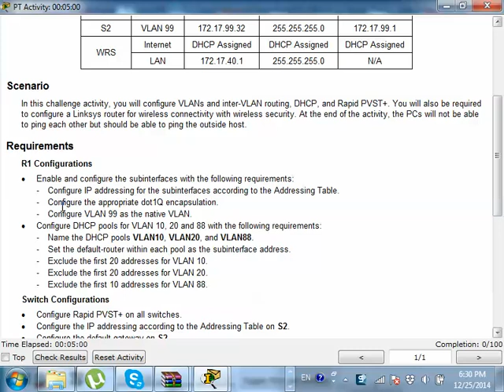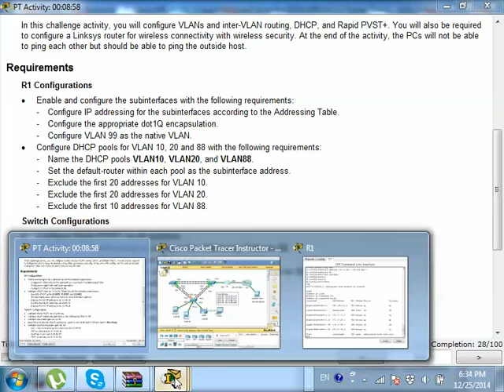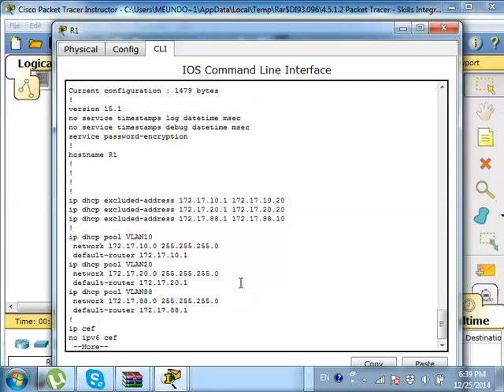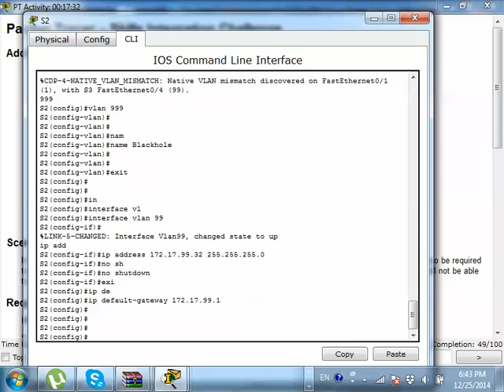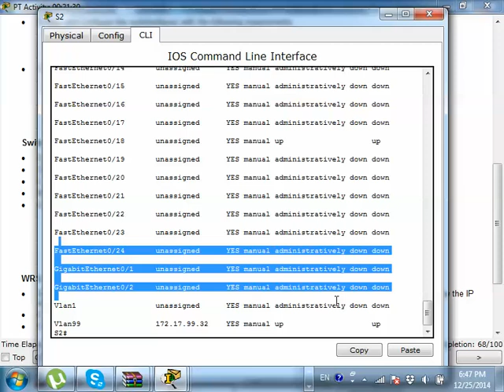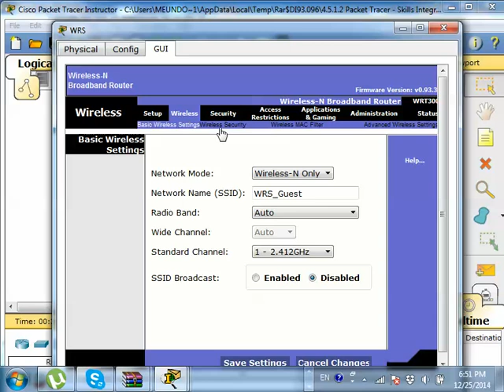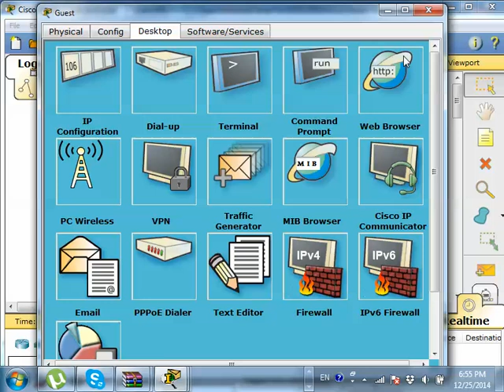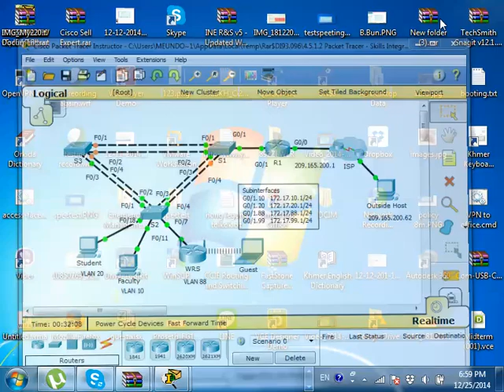CCNA 3 Cisco class in khmer P 11